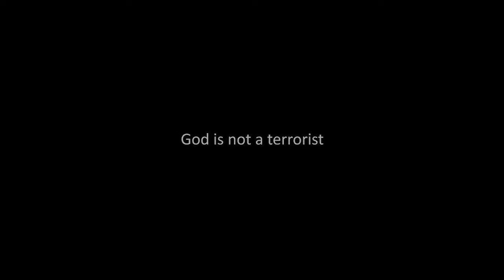SAMA Producer & Author Ian Brennan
Music and other forms of art are by far the most effective kind of social-work that exists. A single, nameless one-hit wonder brings more comfort to the world than almost any single psychologist can hope to in a lifetime." --Ian Brennan
Tonight Ian Brennan joins us for our Thurs eve live stream interview at 7pm on FB and Youtube!
Brennan travels in search of countries and languages whose music is under-represented internationally, making field recordings of musicians and producing albums of their work. Ian Brennan is a GRAMMY-winning producer with three other GRAMMY-nominated records. He is also the author of five books & has produced twenty-eight international records in the past decade from across four continents including the countries of Rwanda, Tanzania, South Sudan, Cambodia, Romania, Pakistan, and Ghana.